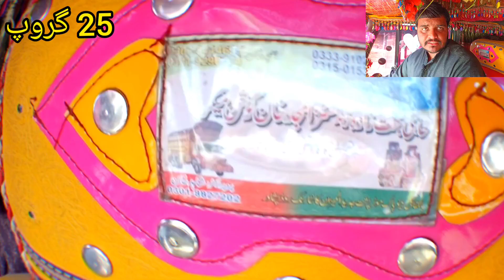PKD 411 driver review condition model price and Saving PKD 411 price in Pakistan and how much saving